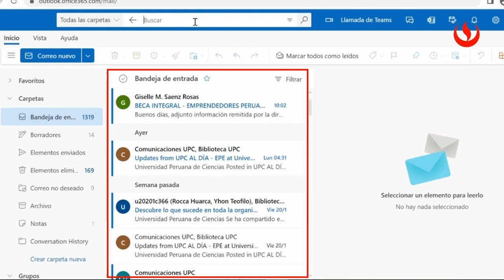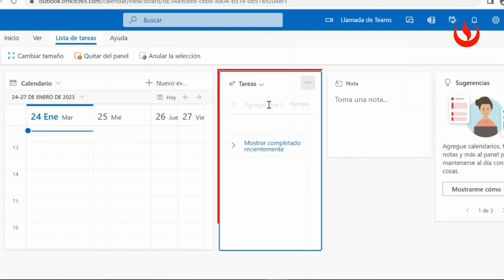Principales funcionalidades de Outlook para usar en tu vida universitaria